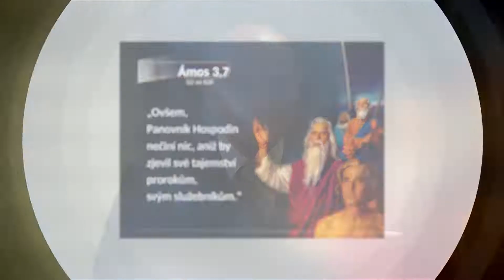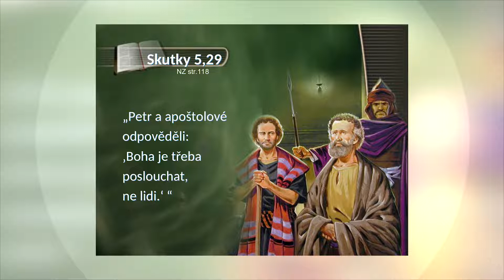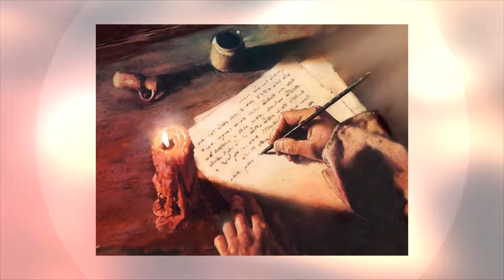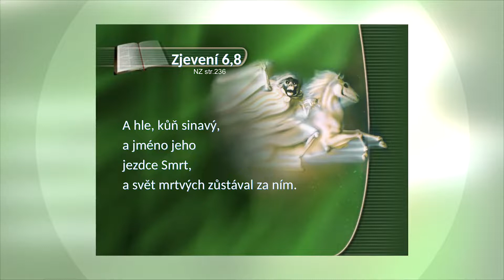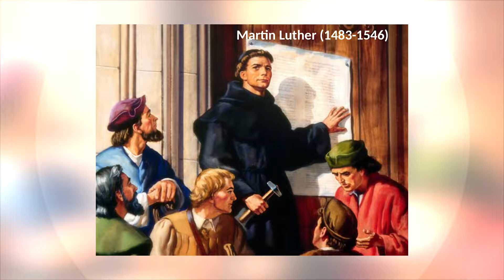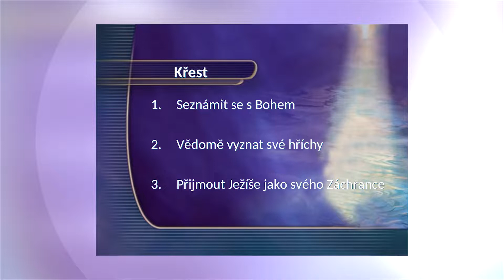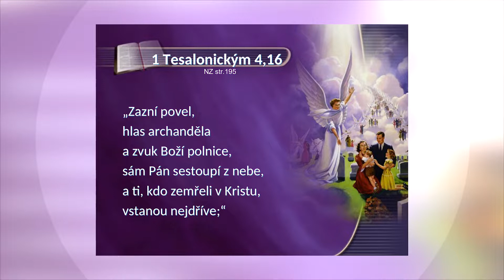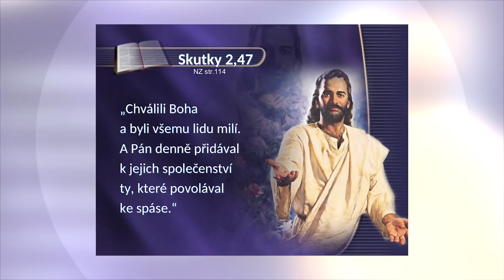Proč je tolik církví | 22. přednáška | Ježíš Tvá naděje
Sledujte také exkluzivní obsah na v členském klubu Genesis Era zcela ZDARMA.

Zjevení Janovo 18,4 „A slyšel jsem jiný hlas z nebe: ´Vyjdi, lide můj, z toho města, nemějte účast na jeho hříších, aby vás nestihly jeho pohromy.´“

Odpověď na otázku proč je tolik církví čerpáme ze čtyř konkrétních období církevních dějin a z Bible, konkrétně z biblického proroctví ve Zjevení 6. kapitoly.

1. období (cca do roku 100 n.l.): Zjevení 6,1-2 hovoří o první pečeti – bílém koni a jezdci s lukem. Bílá barva představuje horlivou a čistou církev v prvním století. Ryzí evangelium se šířilo do celého světa a církev rostla. Učedníci poslouchali Boha a ne lidi (Skutky 5,19).

2. období (cca 100 n.l. až  323 n.l.): Zjevení 6,3-4 zmiňuje druhou pečeť – rudého koně a jezdce s velikým mečem, který odnímá mír ze země. Červená barva znázorňuje pronásledovanou církev. V tomto období prožívala církev těžké časy, přesto rostla.

3. období (cca 323 n.l. až 538 n.l.): Zjevení 6,5-6 otevírá třetí pečeť – černého koně s jezdcem, který má váhy. Černá barva je protiklad k bílé. V církvi následovalo období temna, kompromisů a převládajícího vlivu pohanství, jak předpověděl Pavel (Skutky 20, 29.30). Toto období je symbolizováno malým rohem (Daniel 8,12). Pohled na tuto scénu naplnil Daniela hrůzou. (Daniel 7,15) Spasení skrze víru v Krista bylo nahrazeno požadavky církve. Prostředníkem mezi lidmi a Bohem se stali kněží. Vlastnit Bibli v té době bylo nezákonné. Živý vztah s Bohem byl nahrazen uctíváním svatých, obrazů, soch a ostatků mrtvých.

4. období (cca 538 n.l. až do období reformace): Zjevení 6,7-8 odhaluje čtvrtou pečeť – mrtvolně bledého koně, jehož jezdec se jmenuje smrt. Smrt se šíří mečem, hladem, morem, divokými šelmami. Mrtvolně bledá barva představuje období mrtvé víry. Církev sjednocená se státem vládne politicky, vojensky i duchovně prostřednictvím římských biskupů a kněží. Lidé nemají přístup k Bibli, vlastnit Bibli je zakázáno pod trestem smrti. V tomto období jsou zavedeny odpustky, z nichž se mimo jiné hradí křižácké války. Do církve se dostává učení o očistci.
Reformace znamenala postupný návrat k biblickým pravdám. Valdenští (1200) – objevili Bibli, začali ji šířit. Mistr Jan Hus (1400) hlásal, že je důležitější poslouchat Boha než církev. Martin Luther přišel s tím, že spasení je z milosti skrze víru v Ježíše Krista (viz luterská církev). Jan Kalvín věřil, že potřebujeme nejen přijmout milost a odpuštění, ale růst v Kristu (viz presbyteriánská církev). Křesťané v severní Evropě objevili křest ponořením na základě osobního rozhodnutí (viz anabaptisté, baptisté). John Wesley učil, že spasení se týká každodenního praktického života (viz metodisté).

Reformátor John Robinson řekl: „Nemohu ani vyslovit, jaký smutek pociťuji nad reformovanými církvemi. Nejsou schopny pokročit dále než iniciátoři jejich reformace. Luteráni nejsou schopni pokročit za to, co bylo zjeveno Lutherovi... a kalvinisté úporně lpí na tom, při čem je zanechal onen velký Boží muž... Ačkoliv tito reformátoři byli ve své době planoucími a jasnými světly, přesto nechápali všecky Boží rady. Ale kdyby žili dnes, byli by právě tak ochotni přijímat další světlo, tak jako byli ochotni tehdy přijímat, co jim bylo zjeveno.“ Ježíš nás zve k tomu, abychom Jej stále poznávali. Denním studiem Jeho Slova a modlitbou nás povede k novým pravdám. Ježíš je tou Pravdou a jedině On nám ji dá poznat.

🟣 Filmy, dokumenty, animované příběhy pro děti a spoustu dalšího obsahu naleznete v členském klubu Genesis Era, který je a bude vždy ZDARMA. Registraci je možné provést zde

O projektu Genesis Era
Věříme, že svobodný a bezplatný přístup k informacím je základním právem každého člověka. Touha po pravdě, duševním pokoji a pochopení světa je pak hnacím motorem pro mnohé z nás. Právě proto jsme začali tvořit tento projekt, který má všem otevřeným duším nabídnout prostor plný inspirativního obsahu.